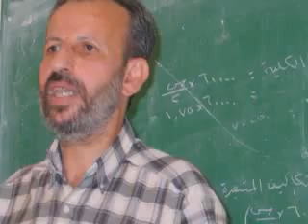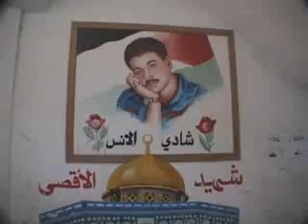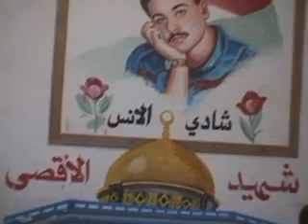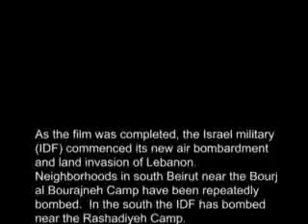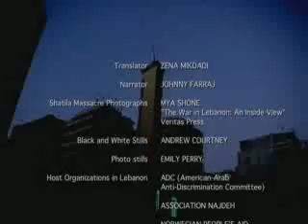The Camps: Palestinian Refugees in Lebanon Part One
A documentary filmed in late 2005 that brings the viewer close to the living conditions and unresolved problems for Palestinian refugees in the Lebanon camps. Viewers see the camps with a focus on the issues of health, unemployment, education and the cultural memory of this community of refugees expelled in 1948 and 1967 from their homes in historic Palestine.  Producer: Red Hill Films

Alternate Focus is available on the Dish Network, Free Speech TV, Channel 9415, Saturdays at 8:00pm EST and on cable stations near you. Check website for details.